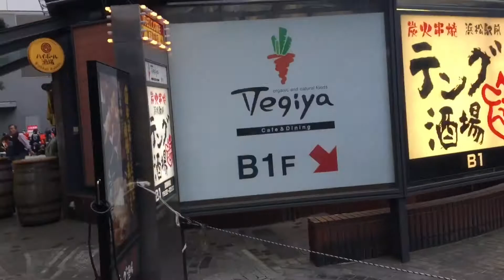JapanVlog/Hamamatsu Omatsuri+Pizza Party?..!!!